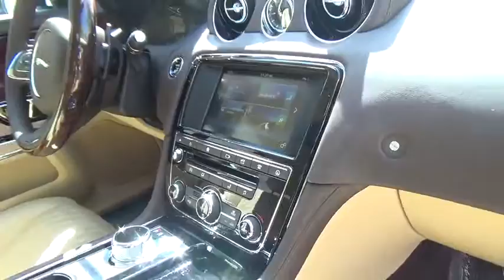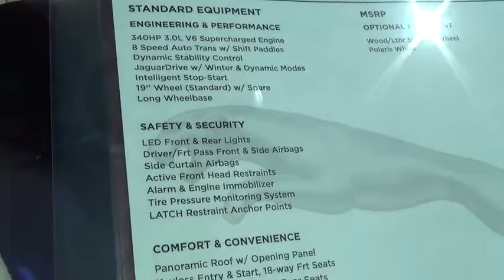2016 Jaguar XJL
2016 Jaguar XJL
Gaudin Motor Company:
2016 Jaguar XJL Portfolio - Stock#: J9232 - VIN#: SAJWA2G77G8V96386

7200 W. Sahara Avenue

Outstanding design definesthe 2016 Jaguar XJL Portfolio! Technologically advancedand luxuriously appointed, the Jaguar XJL is the pinnacle of the Jaguar sportsedans. Where quilted seats and an available rear seat entertainment systemprove decadence can be extremely tasteful. Our knowledgeable salesstaff is available to answer any questions that you might have. They'll workwith you to find the right vehicle at a price you can afford.
Wheels: 19' Toba 5 Double-Spoke Alloy,Seat 3,Transmission: 8 Speed ZF 8HP45 Automatic,Wood/Leather Steering Wheel,Burl Walnut Veneer,Tires: P245/45R19 Front & P275/40R19 Rear AS,Engine: 3.0L 24V V6 Supercharged